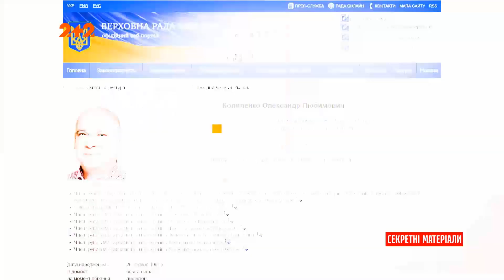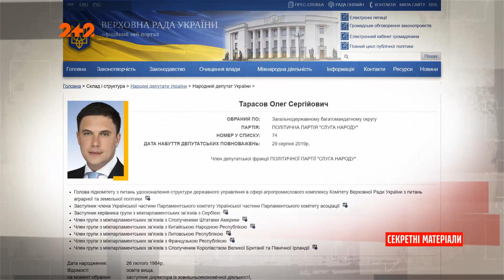Новорічні витрати наших народних депутатів – Секретні матеріали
Мільйон туди. Мільйон сюди. Саме так виглядають новорічні витрати наших народних депутатів. Ну а що, поки ви збираєте на новорічний салат, великі люди вітаються великими сумами.